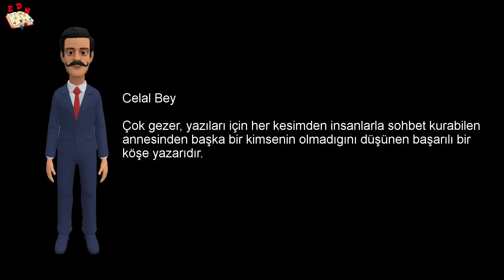ORHAN PAMUK | KARA KİTAP ROMAN ÖZETİ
Kitap Şeyh Galip’in Hüsn ü Aşk isimli eserinin çağımıza uyarlanmış şeklidir. Kitaptaki Milliyet yazarı “Celal Salik” Mevlana ; avukat Galip, Mevlana’dan beş yüzyıl sonra Mevlevilik yolunda şeyhlik makamına ulaşmış Şeyh Galip’tir. Galip, Hüsn ü Aşk’taki erkek kahraman Aşk’ı; Rüya ise kadın kahraman Hüsn’ü temsil eder.